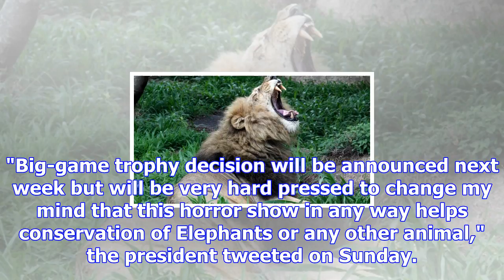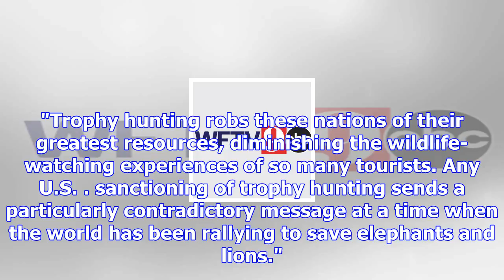U.s. first quietly loosened limits on lion trophies, then elephants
Michael Biesecker, The Associated Press Published Tuesday, November 21, 2017 9:45AM EST Last Updated...